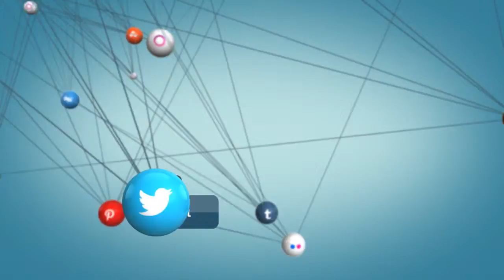Premar Doğa Gayrimenkul sosyal medya hesaplarımız